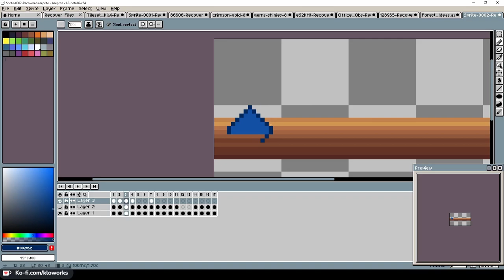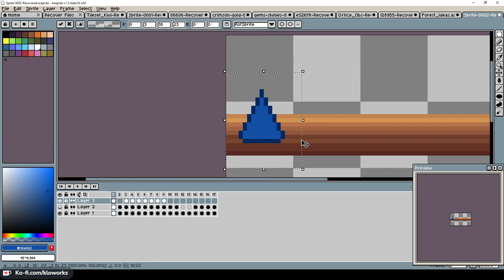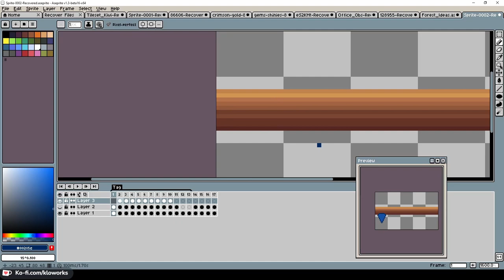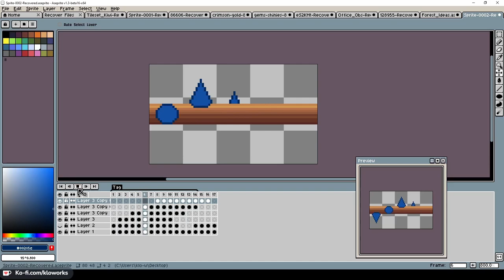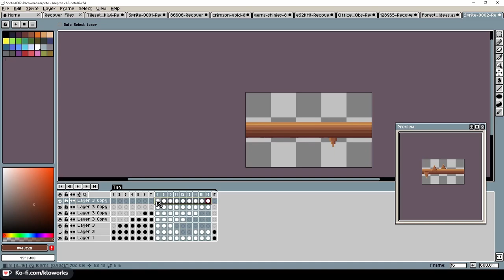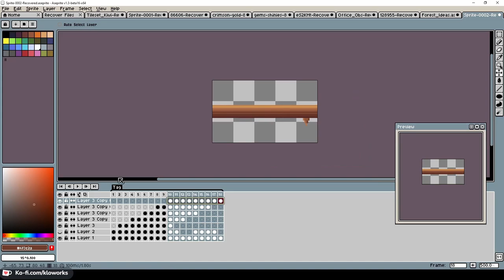Spinning Spikes Animation - Pixel Art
Spike animation for my game project.

Thanks